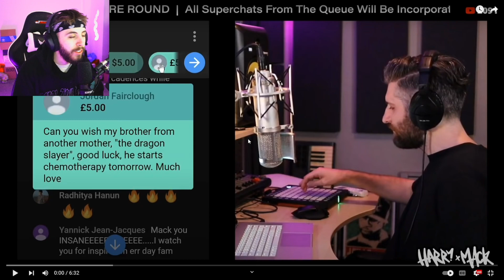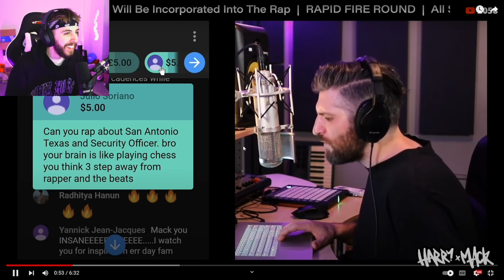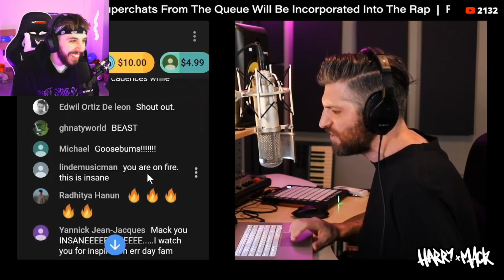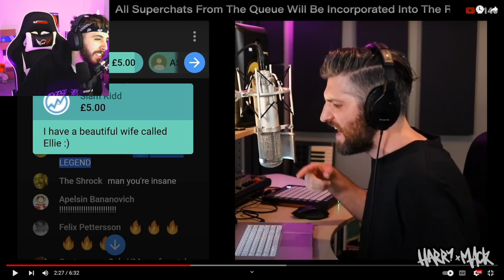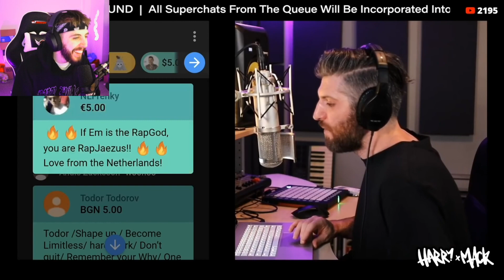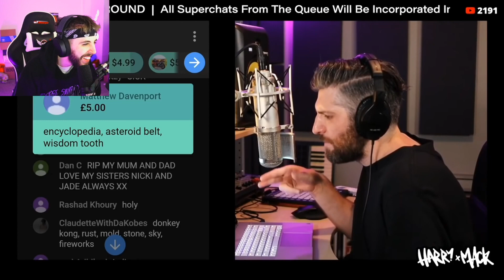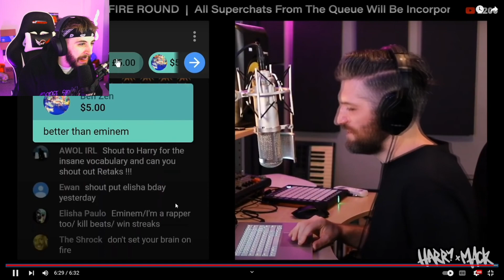Harry Mack Rap God Freestyle (REACTION!!!)